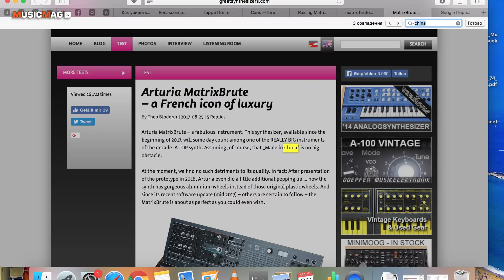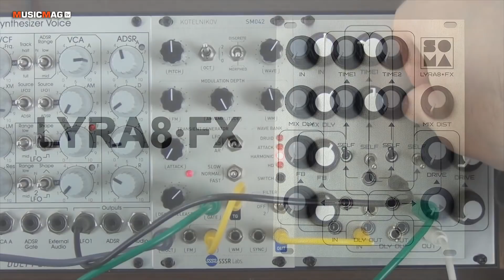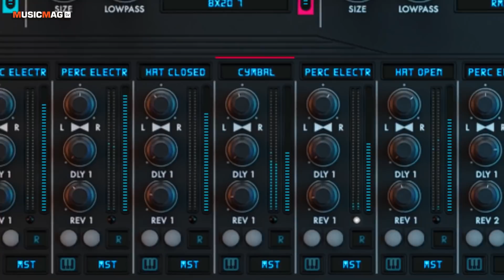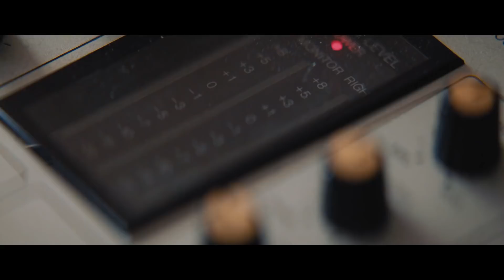MUSICMAG TV NEWS #93: Nektar Pacer, Soma Lyra8 Fx, кассетный сэмплер и др.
0:12 Nektar Technologies представила новый ножной MIDI-контроллер PACER.
1:27 MatrixBrute от Arturia станет дороже!
2:54 Компания Dreadbox - конкурс!
3:48 Небольшая новость, посвященная «Бугу», то есть Minimoog Model D от Behringer.
4:37 Eurorack-модуль LYRA8-FX.
5:42 Squarp Instruments Hermod
6:37 Sony Mellotron!!!
7:32 Evolve от Wave Alchemy